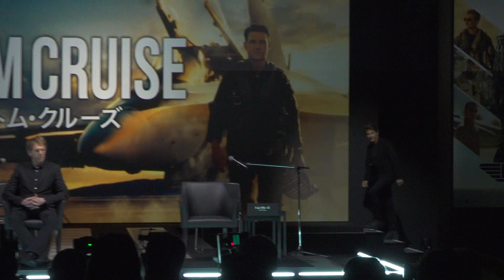トム・クルーズ、3年10か月ぶりの来日に満面の笑顔／映画『トップガン マーヴェリック』来日記者会見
映画『トップガン マーヴェリック』トム・クルーズ来日記者会見

『トップガン マーヴェリック』公開を5月27日に控え、主演のトム・クルーズが来日記者会見を行った。
トム自身も特に思い入れの深いタイトルである『トップガン』、その36年ぶりの新作を携えての来日とあって、「前作から36年が経ち、この作品をお届けするのに(コロナ禍で)2年待つことになりました。

何年も日本に来られていませんでしたが、また必ず日本に行くからね！とずっと言ってきたので、この作品と共にまたこうして来ることができて感動していますし、皆さんに観ていただけるのでとても興奮しています。」と感無量の様子でコメント。
「まるで戦闘機の中にいるような新しい体験をしていただけるのはもちろん、
私たち2人は、ストーリーへの愛、映画への愛を込めて、”生きること”を讃えるような映画になりましたし、必ず皆さんを楽しませる作品です！」と”胸熱”ポイントをトム自身の口から力強く語った。

予定よりもたっぷりと話しつくしたトムとジェリーは、会見の最後に写真撮影のために立ち上がったものの、カメラに手を振ることを忘れステージ上でしばらく2人きりで話し込んでしまい、呼びかけに気づいたトムが「あ・・・！ソーリー、失礼しました(笑)」とおどけて会場を沸かせる一幕もあったりと大盛り上がり！
いよいよ本作の公開に向けたクライマックスの到来をまじまじと感じさせるビッグイベントとなった。

■来日直前のトム・クルーズ「待ちきれない」と胸熱コメント／映画『トップガン マーヴェリック』